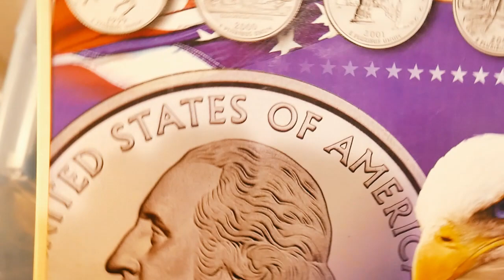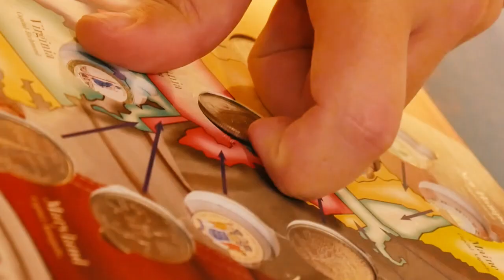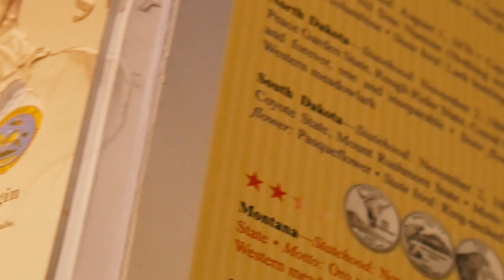Quarter To 50 | Short Film 2024(LUMIX G7)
Quarter To 50: A celebration and tribute short film for my late grandfather Dave West. A collector and explorer at heart.

Written & Directed by Alex Russi
Edited by Alex Russi
Starring Alex Russi

Plan to have another 1-2 short films or microfilms coming out this week as well. Thought I would make this one a bit more serious where the others are more comedic.